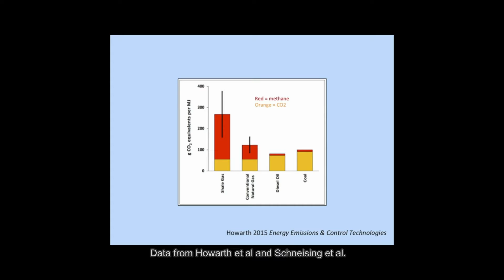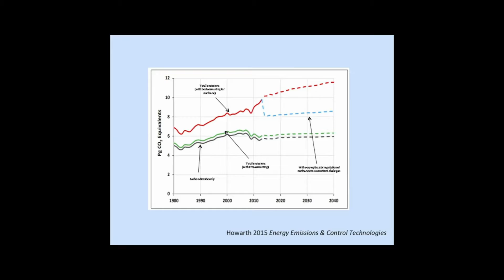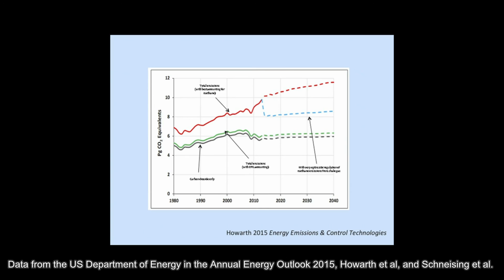Role of methane emissions from shale gas in global warming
Video abstract of review paper ID: 61539  “Methane emissions and climatic warming risk from hydraulic fracturing and shale gas development: implications for policy” published in the open access journal Energy and Emission Control Technologies by Howarth.